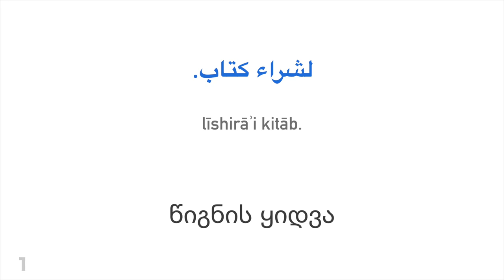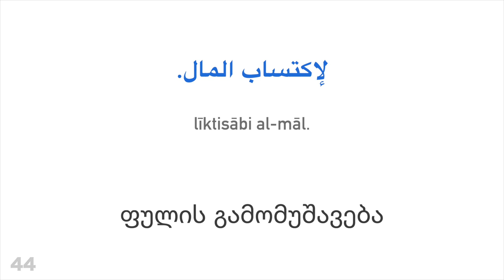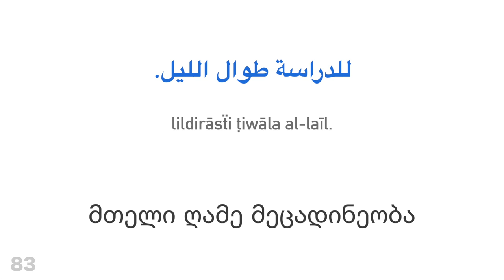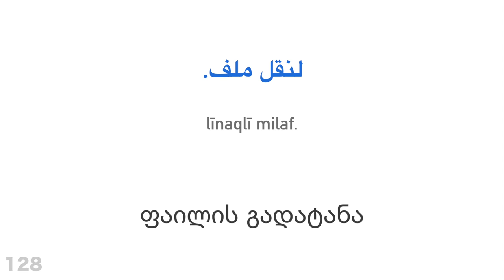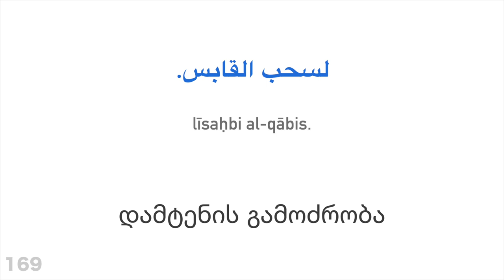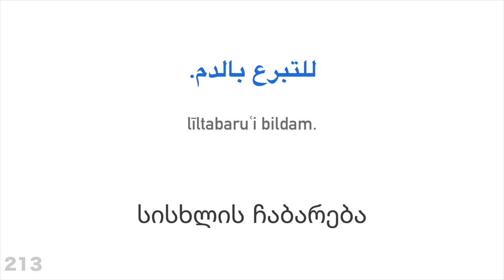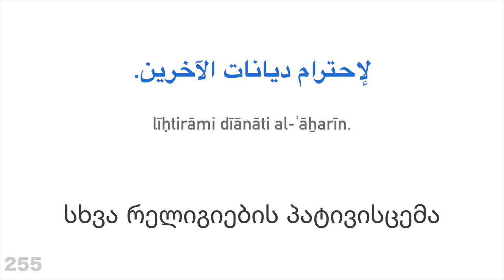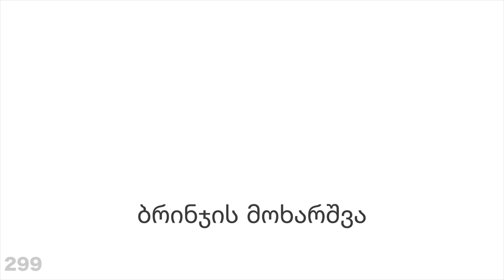300 ზმნა + კითხვა და მოსმენა: - არაბული + ქართული - (მშობლიურ ენაზე მოსაუბრე)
გინდა მეტის სწავლა?